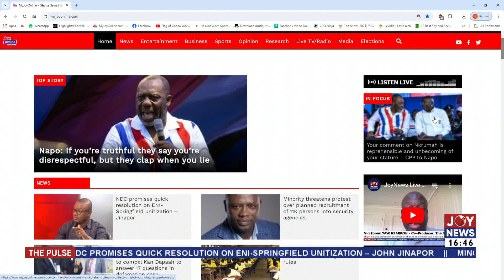CCOD and Lola Group-Turkey to Provide Organic Fertilisers to 87,000 Farmers | The Pulse (10-7-24)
Organic Farming: CCOD and Lola Group-Turkey to Provide Organic Fertilisers to 87,000 Farmers | The Pulse (10-7-24)